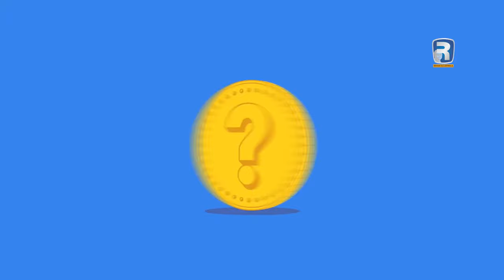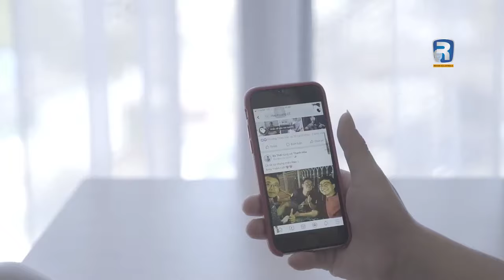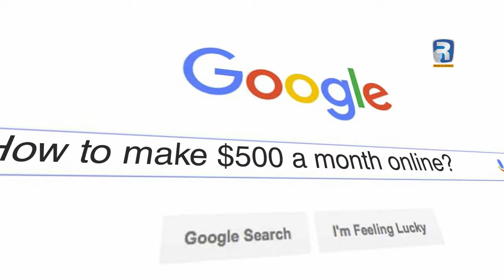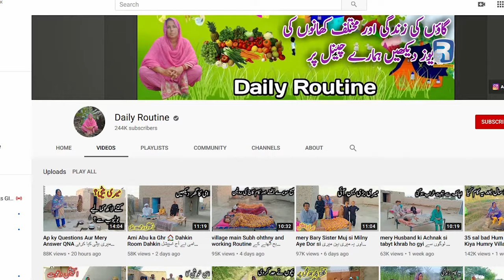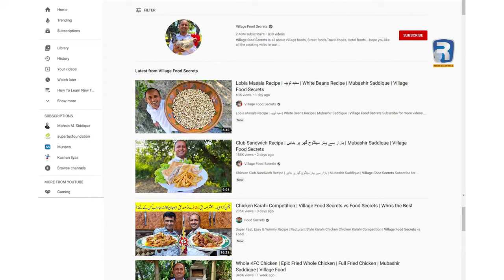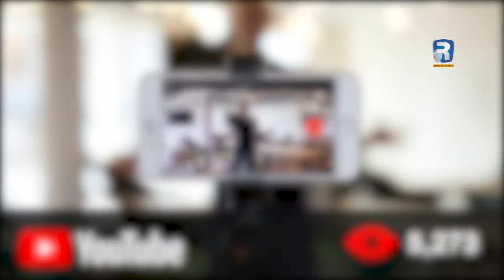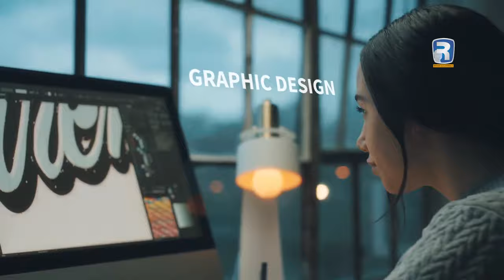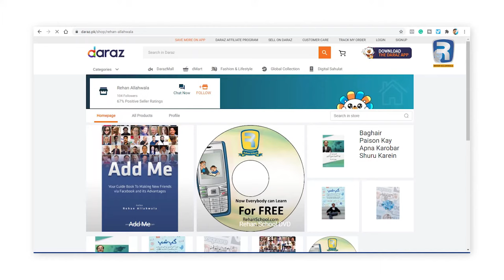Documentary on Ways To Earn Online | A Documentary By Rehan Allahwala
Ways to online earning is a documentary that covers all the aspects of making money online. The documentary unfolds in different ways like making money with videos, writing blogs, work online on freelancing websites, and selling goods on e-commerce websites.

This documentary is an outcome of one of Rehan Allahwala's course on How To Make Money Online By Doing Work From Home. You can enroll into the course.